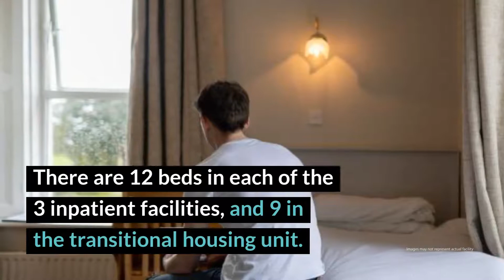Aiséirí Review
Aiséirí offers a comprehensive and high-quality continuum of care for addicts throughout Ireland. The option of residential support for families can also help create a solid foundation for recovering individuals when they finish treatment and return home. This 12-step based, holistic approach allows clients to establish a strong foundation of sobriety in a peaceful environment.

Aiséirí Cost
Adult center €6,864 Euros ($9,196.58 per publishing day exchange rate, 28 days); adolescent center €16,500 Euros ($22,107.16 per publishing day exchange rate, 42 days). Read more rehab reviews:

Rehab Reviews
Rehab Cost
Rehab Location